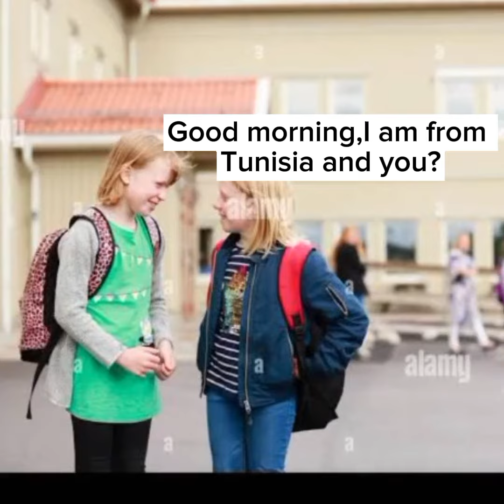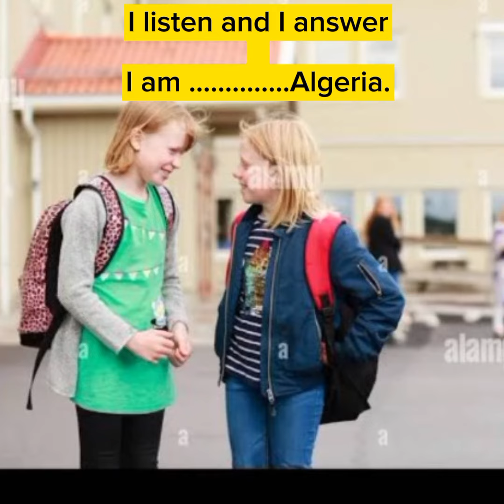Where are you from? سنة اولى متوسط